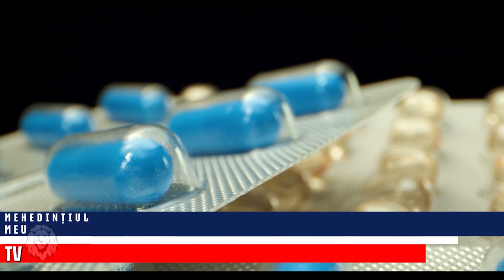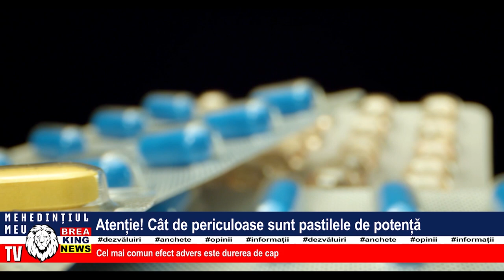ATENȚIIE! CÂT DE PERICULOASE SUNT PASTILELE DE POTENȚĂ